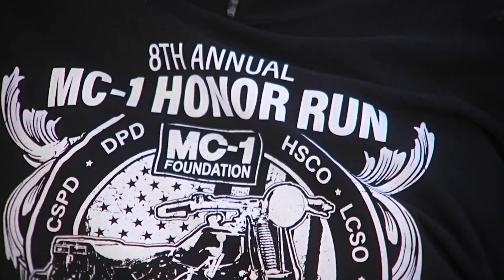Denver officer injured during Nuggets parade shares recovery update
For the first time since his injury during the Nuggets victory parade, a Denver police officer shares his story. FOX31's Greg Nieto speaks to the police sergeant about his recovery journey.